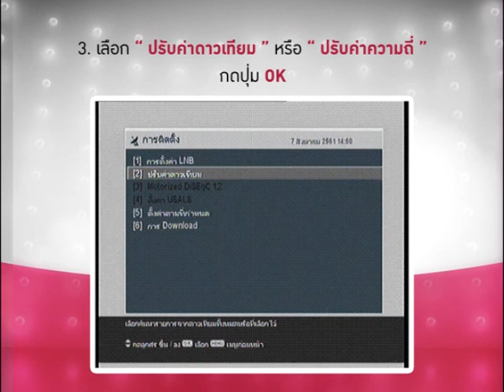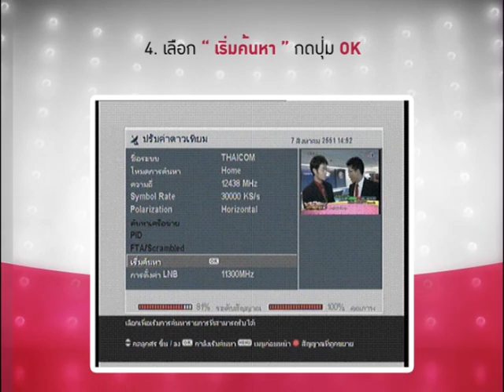คู่มือการแก้ไขกล่องเครื่องรับสัญญาณรุ่น TOPFIELD รุ่น TF6300IR และ TF6300IRC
กรณีท่านสมาชิกไม่สามารถรับชมช่องรายการต่างๆ ของทรูวิชั่นส์ได้ ท่านสมาชิกสามารถแก้ไขปัญหาการรับชมเบื้องต้นได้ด้วยตนเอง
โดยถอดปลั๊กเครื่องรับสัญญาณออกแล้วเสียบใหม่ หากยังไม่สามารถรับชมได้ท่านสมาชิกสามารถแก้ไขปัญหาได้ตาม vdo นี้

TOPFIELD (TF6300IR) and (TF6300IRC)
If you are encountering reception problems, as primary problem-solving: Simple switch off and unplug your receiver and after a few minute, plug it in again and turn it on. Where this primary problem solving does not rectify the problem, please follow the menu step for each model each model as per the following;